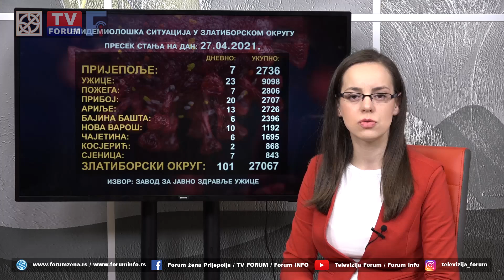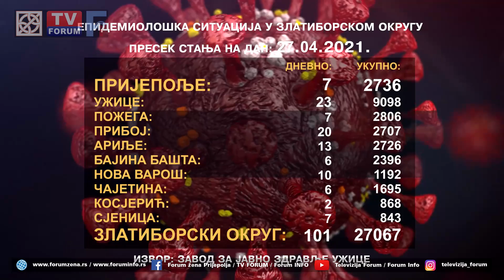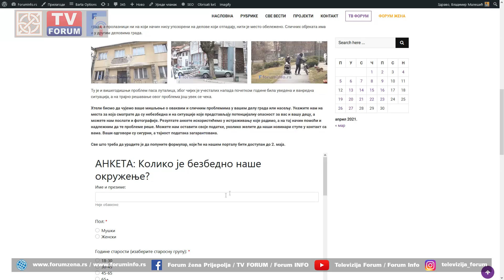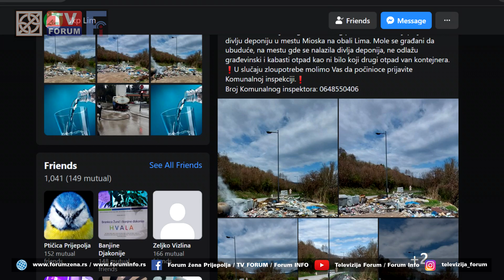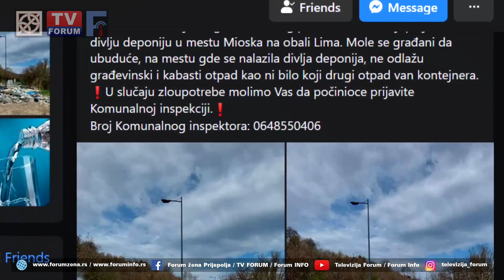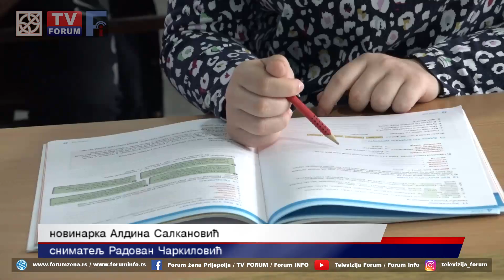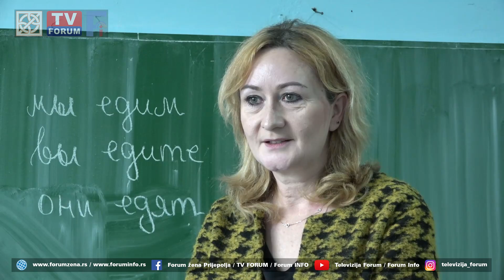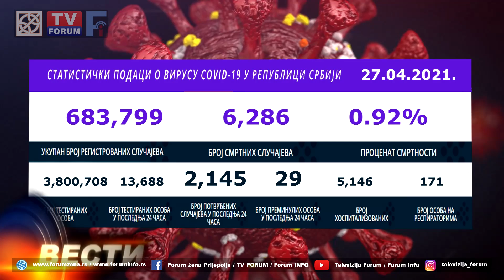TV FORUM 27.04.2021. VESTI